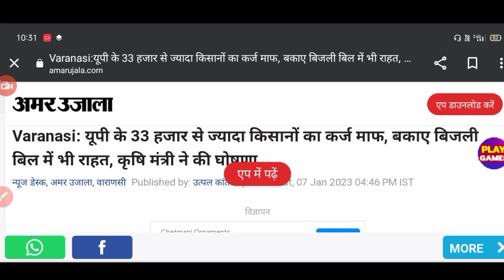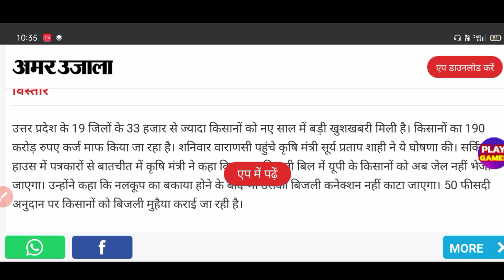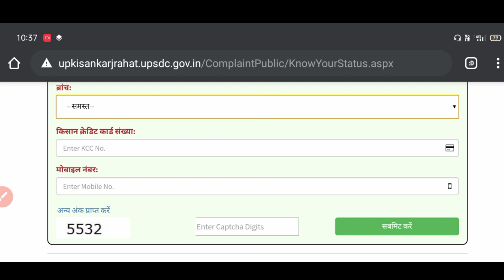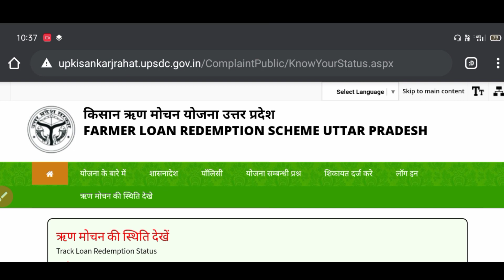kisan karj mafi Yojana shuru 2023।इन सभी किसानों का कर्ज होगा माफ।Sk verma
kisan karj mafi Yojana shuru
up kisan karj mafi Yojana 2023